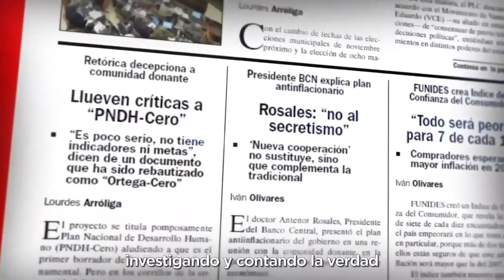Caricatura animada de PxMolina: Ejecuciones sumarias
En la caricatura animada y comentada de PxMolina: Ejecuciones sumarias.